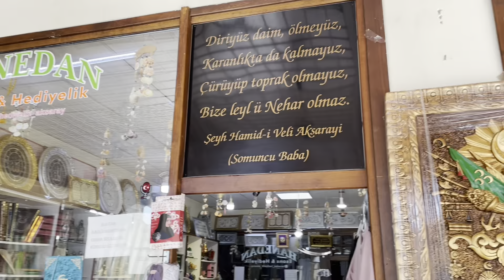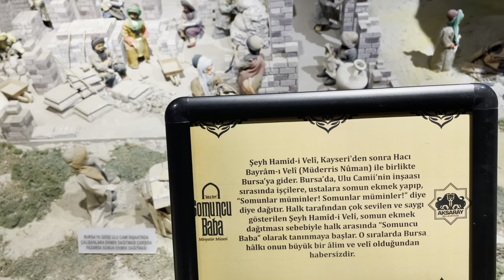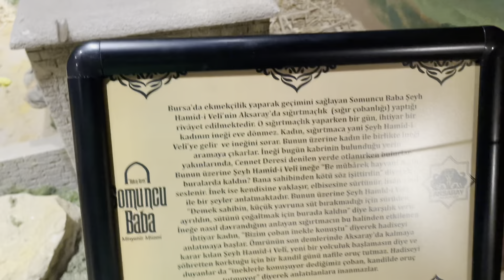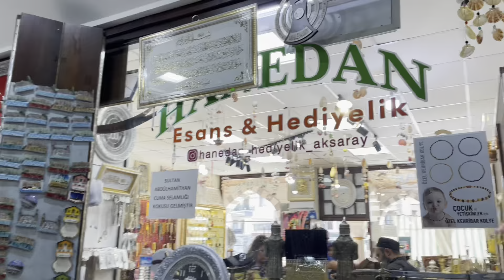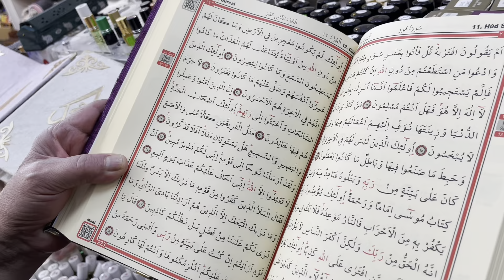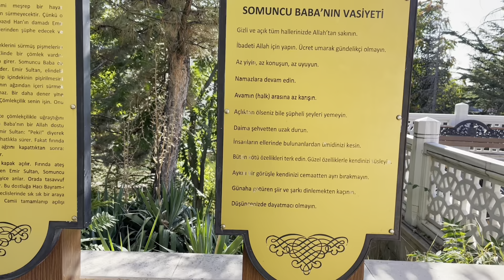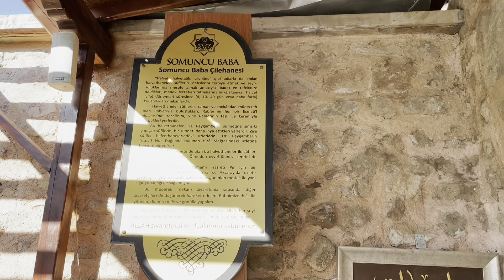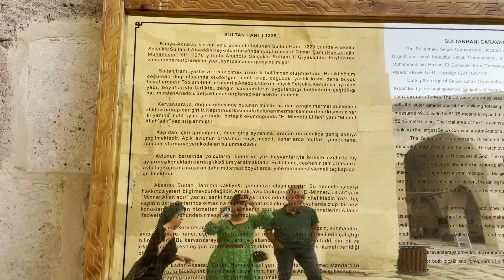BABAMI YEMEĞE ALDIM ❤️ SOMUNCU BABA TÜRBESİ VE KERVANSARAY GEZİMİZ 🌹 AKSARAY 2023